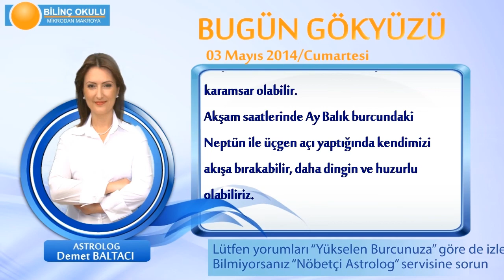OGLAK Burcu, GÜNLÜK Astroloji Yorumu,3 MAYIS 2014, Astrolog DEMET BALTACI Bilinç Okulu